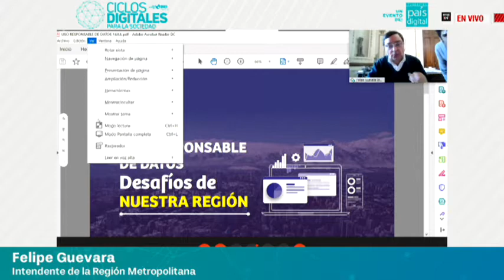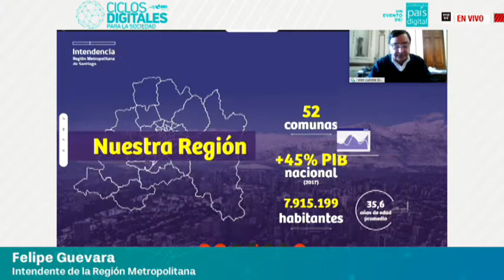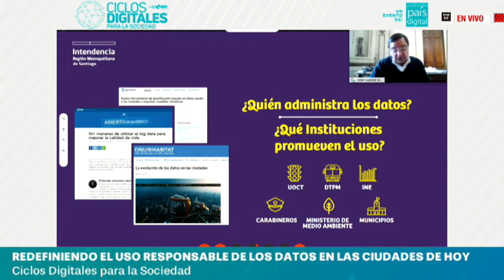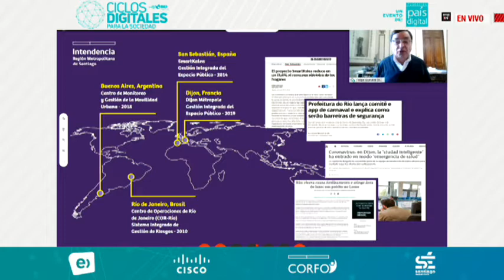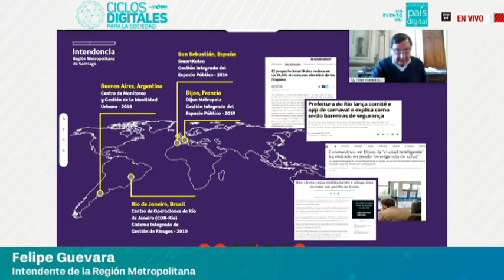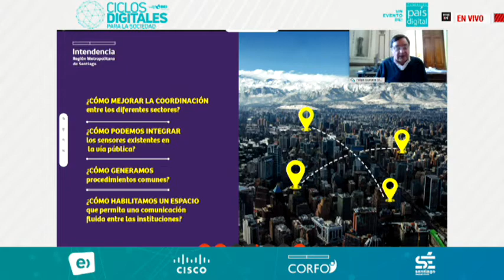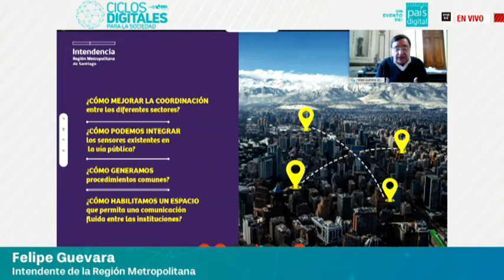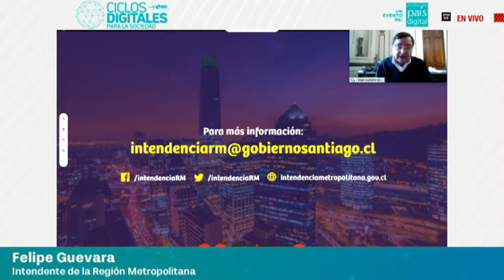Ciclos Digitales para la Sociedad: Redefiniendo el uso respondable de los datos en las ciudades hoy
Fundación País Digital, en colaboración con BID Chile, Corfo, Entel y Cisco, realizó el evento público – privado donde contamos con la participación del Intendente de la Región Metropolitana para conversar sobre el uso responsable de los datos en las ciudades de hoy. Además, se realizó una mesa redonda para una discusión reflexiva con los alcaldes de Renca y Puente Alto y altos ejecutivos de Entel y Cisco sobre el impacto de este tipo de tecnologías en el ciudadano empoderado de hoy.